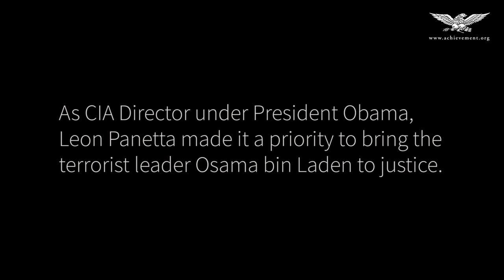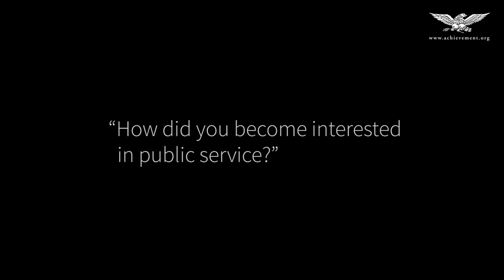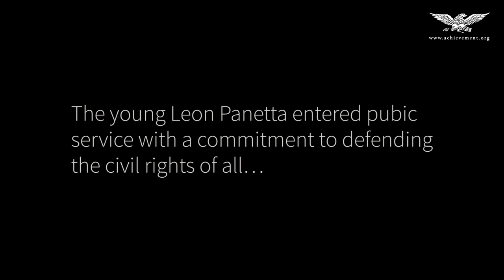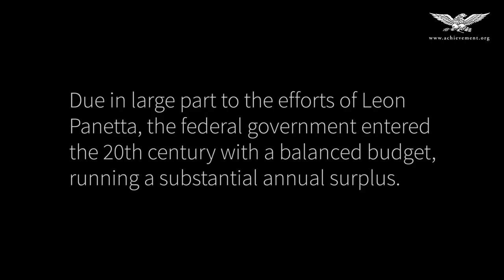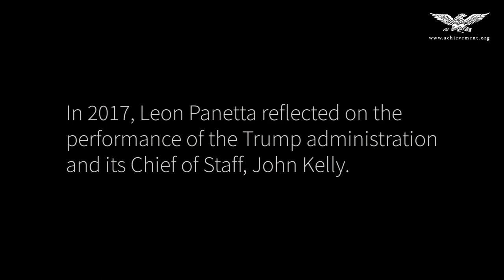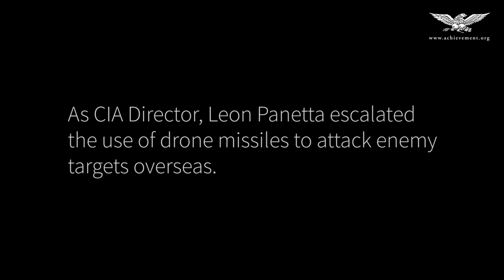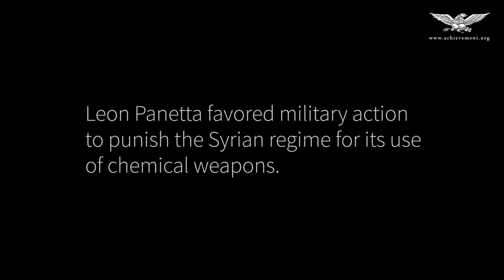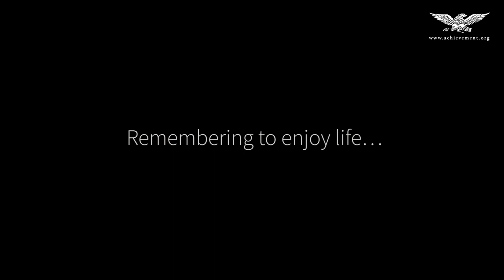Leon Panetta, Academy Class of 2012, Full Interview